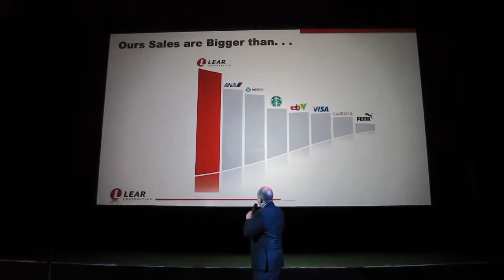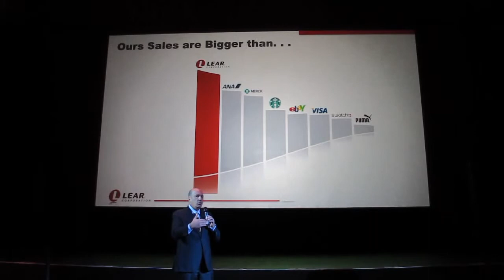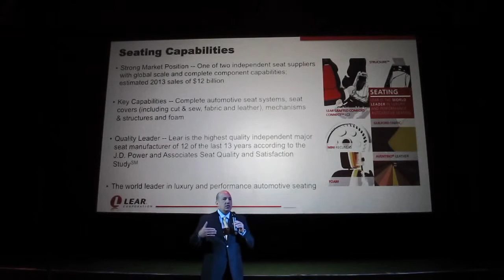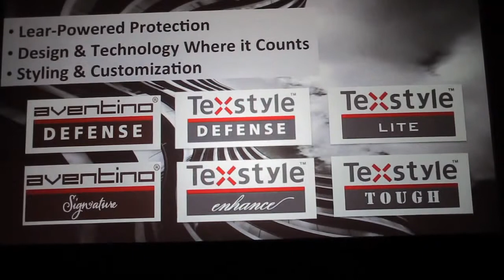Lear Fashion Show -- New Fabrics and Seat Covering Designs -- NewCarNews.TV Bob Giles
Matt Simoncili, President and CEO of Lear hosts a special Fashion Show showing new fabrics and seat covering designs -- NewCarNews.TV Bob Giles.